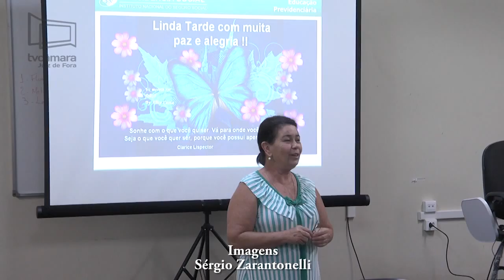Curso Disseminadores da Legislação Previdenciária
Servidores da Câmara Municipal de Juiz de Fora participam da atividade até quinta-feira.